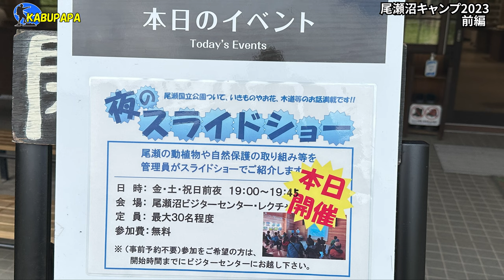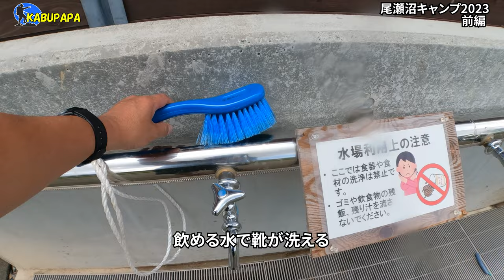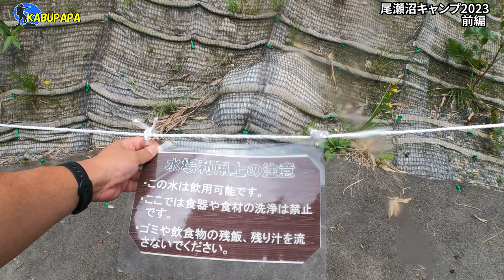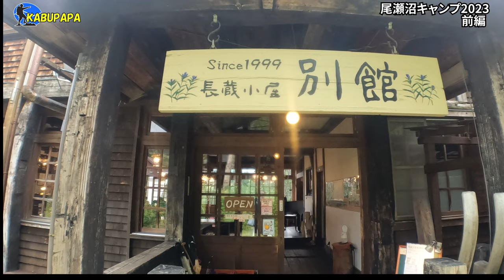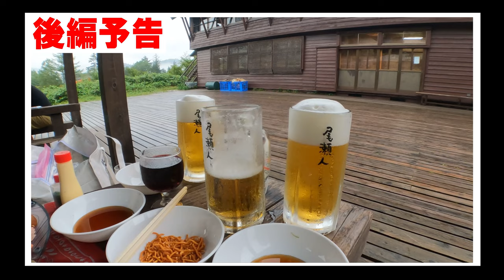尾瀬最古の道を歩いて尾瀬沼へ【尾瀬沼キャンプ2023夏】前編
概要
第7回 夏の尾瀬沼キャンプ
2023年8月19～20日御池駐車場から入る